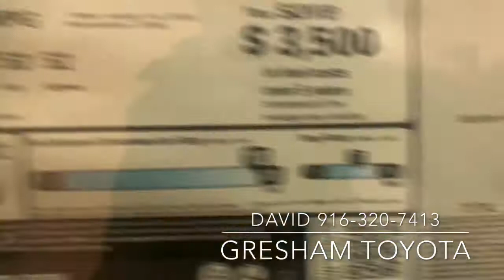2020 Corolla Hybrid